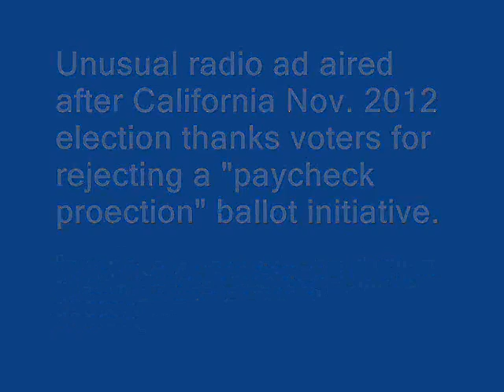California Nov. 2012 General Election: Post-Election Radio Ad Thanks Voters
California Nov. 2012 general election.  This unusual radio ad thanks voters for rejecting Proposition 32 ("paycheck protection") which would have restricted the use of union dues money for political purposes.  The ad is paid for by a firefighters union.  Proponents of Prop 32 commented negatively about the ad